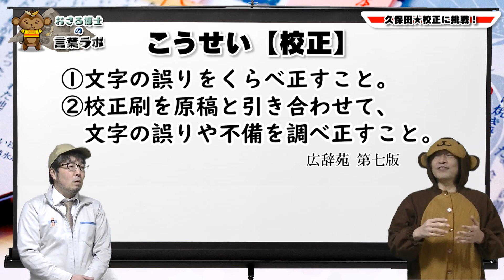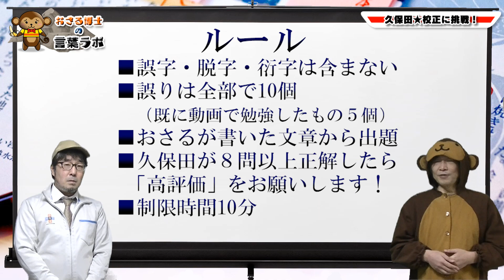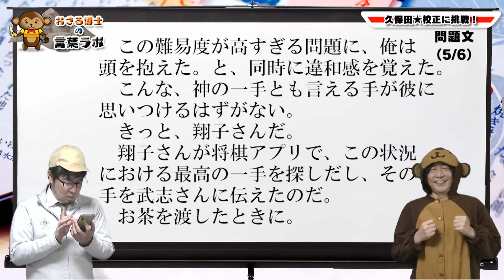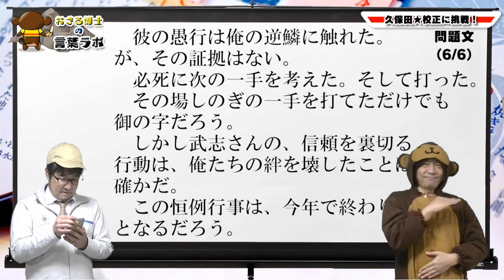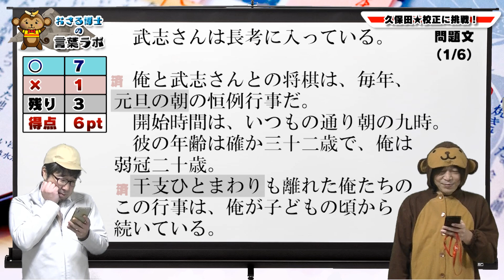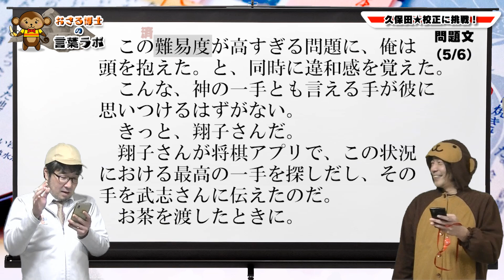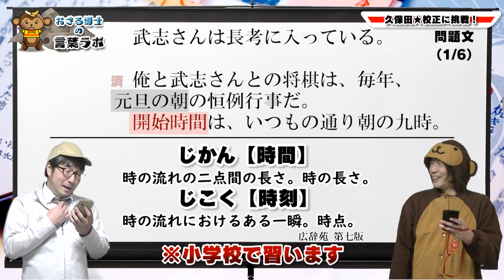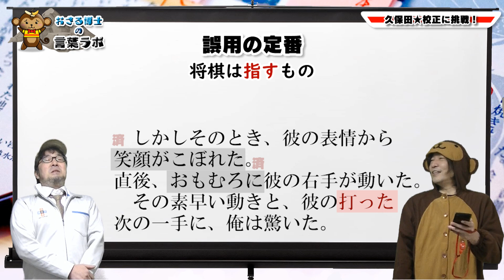【校正・校閲】間違い探し！ 全10問！◆ひっかけ問題も有りマス♪［030］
助手の久保田に校正テストをさせました。
今までに習ったものが５つ。習っていないものが５つ。
でも、日本人なら答えられるはずｗｗ
高評価チャレンジ企画も実施！

【本動画で解説した言葉】
校正、誤字、脱字、衍字、元旦、時間、時刻、弱冠、干支、性癖、奥さん、笑顔がこぼれる、笑みがこぼれる、おもむろに、将棋をうつ、難易度、逆鱗に触れる、御の字、絆

◆【日本語】嫁さん・奥さん発言で喧嘩勃発！？◆間違って使うとまるでアダルトビデオの世界に！

◆【日本語】「おもむろに立ち上がった」半分以上の人が正しい意味を答えられなかった！◆正解率44.5%

◆【日本語】クイズノックですら間違える日本語！◆「難易度」は難易度が高い誤用！

◆【日本語】「絆」は怖い言葉！？◆決して温かい言葉ではありません。日本語界が激震した『今年の漢字』

【メンバー】
・おさる博士（三宅和樹）
・助手（久保田康裕）
・声の出演（紀伊さつき）

【校正・校閲課題】
丈志さんは長考に入っている。

俺と丈志さんとの将棋は、毎年、元旦の朝の恒例行事だ。
開始時間は、いつもの通り朝の九時。
彼の年齢は確か三十二歳で、俺は弱冠二十歳。干支ひとまわりも離れた俺たちのこの行事は、俺が子どもの頃から続いている。

丈志さんは悩みだすと、煙草の本数が極端に増える。彼の性癖と言っていいだろう。
彼の奥さんである翔子さんが、お茶のおかわりを彼に渡したとき、何やら彼女の口が動いた。きっと、「あら、負けそうね」とでも言ったのだろう。
しかしそのとき、彼の表情から笑顔がこぼれた。
直後、おもむろに彼の右手が動いた。その素早い動きと、彼の打った次の一手に、俺は驚いた。

予想だにしない、最高の一手だったからだ。
さあ、この問題が解けるかなと、言わんばかりに、彼の右手が駒から離れた。

この難易度が高すぎる問題に、俺は頭を抱えた。と、同時に違和感を覚えた。
こんな、神の一手とも言える手が彼に思いつけるはずがない。
きっと、翔子さんだ。
翔子さんが将棋アプリで、この状況における最高の一手を探しだし、その手を丈志さんに伝えたのだ。お茶を渡したときに。

彼の愚行は俺の逆鱗に触れた。が、その証拠はない。
必死に次の一手を考えた。そして打った。その場しのぎの一手を打てただけでも温の字だろう。
しかし丈志さんの信頼を裏切る行動は、俺たちの絆を壊したことは確かだ。
この恒例行事は、今年で終わりとなるだろう。

【素材】
◆BGM・効果音
効果音ラボ

◆画像・動画
かわいいフリー素材集　いらすとや

※動画内容については万全を期していますが、誤った説明をしてしまう場合があるのでご了承ください。
また、言葉の使用法や成り立ちについては様々な見解や説があり、その中の一部をご紹介しています。（短く観やすい動画にするため）
「他の説も知りたい」「○○をもっと詳しく知りたい」または、「○○の部分は間違えているよ」など、ございましたらコメント欄にその旨をご記入ください。